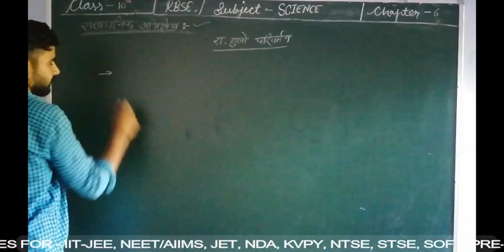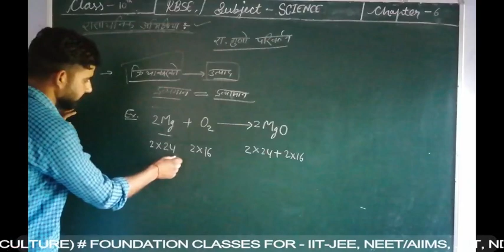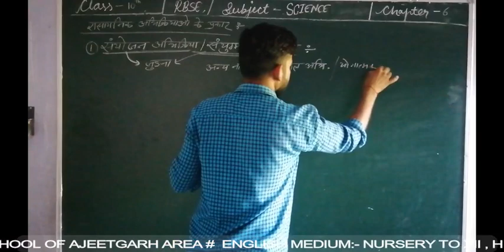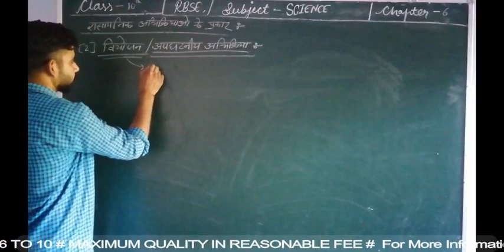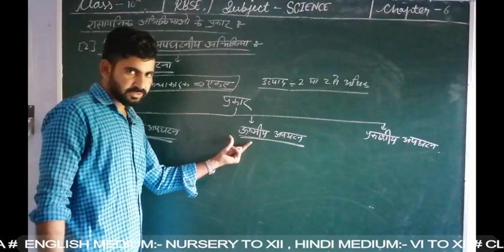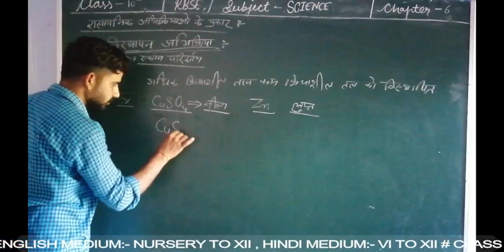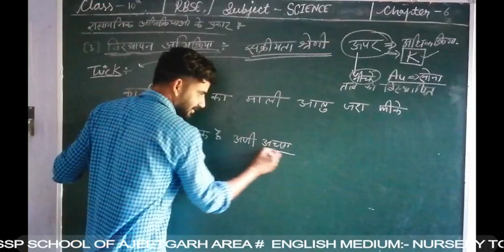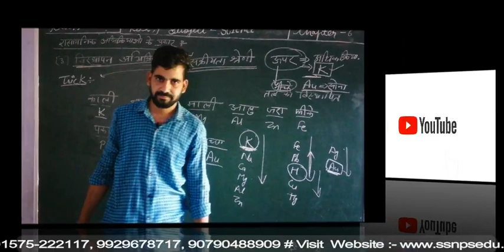RBSE Class-10(Science), Ch.-6, Topic- Types of Chemical Reactions, Lect-3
Hello Students ,
This is the online educational Channel of Saint S.N. Public School, Ajeetgarh (Sikar)
Here we provide you  video lectures of all subjects.

Here in this video we have provided Class 10th Science Chapter -6 Chemical Reactions and Catalyst.

💐The best SSP School of Ajeetgarh area💐
💐🌸🌻आम आदमी का वीआईपी स्कूल🌸💐🌻

# Saint S N Sr. Sec. Public School #
English Medium :- Nur. to XII (Biology, Math, Agriculture Science, Computer Science, Data Interpretation)
Hindi Medium :- VI to XII (Science Faculty)

# Saint S. N. Career Institute #
[Foundation Classes for IIT-JEE Mains/Advance, NEET, JET, NDA etc.]

यदि आप चाहते हैं कि आपका बच्चा UPSC, RPSC, IIT-JEE Mains/Advance, NEET, JET, NDA आदि क्षेत्रों में सफल हो तो मज़बूत बुनियाद के लिये एक बार Saint S. N. Public School, Kanda Colony, Ajeetgarh ज़रूर पधारें।

# Maximum Quality in Reasonable Fee #